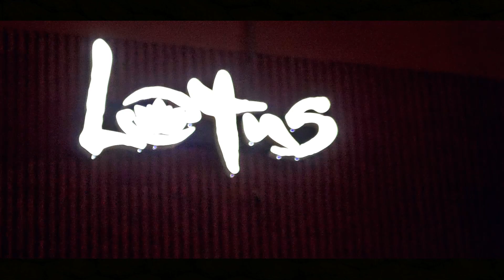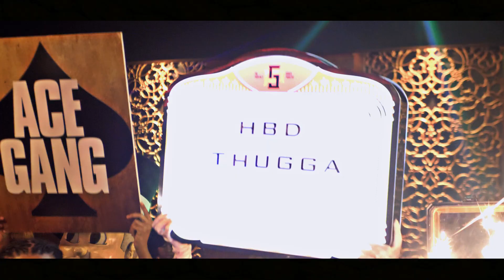Thugga & Nelle :2nd Annual Black Tie Event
Thugga & Nelle was hosted at Lotus in  Dallas Texas. The event was exquisite and very Cultural. The food  prepared was catered by and the guest showed up came with plenty of love and happy birthday wishes for Thuggin and Nelle. The party also featured a live DJ and multiple photographers. Thugga Made a birthday entrance by showing up in a Black Mercedes To match his Black and white suit. The event was very entertaining and knowing the host, im 100% sure their will be more to come.

Happy Birthday Thugga & Nelle

Directed By IRM Films (Internal Rich Mine)

Duuby Bee
IRM Films